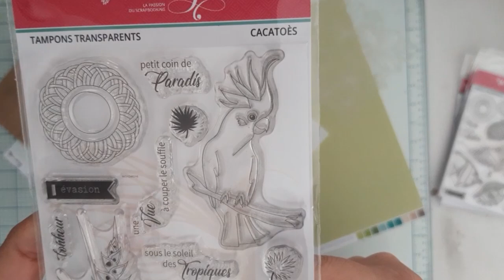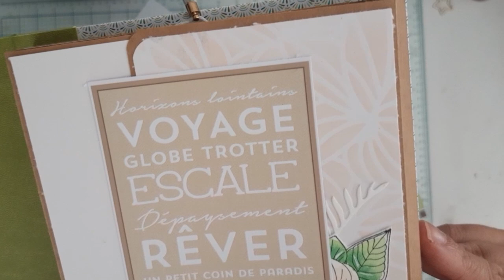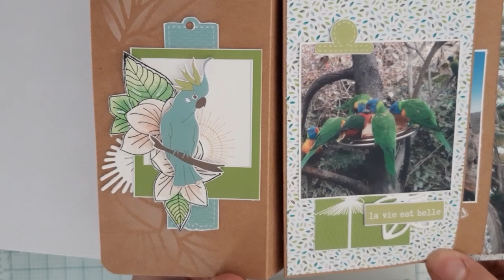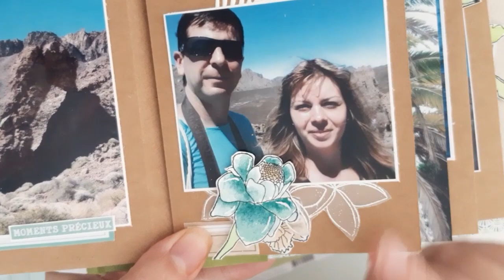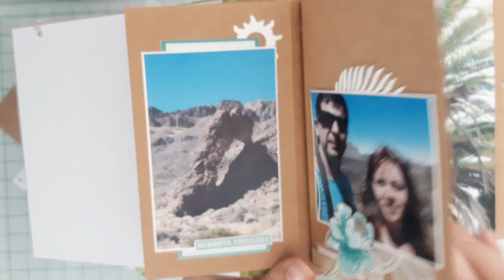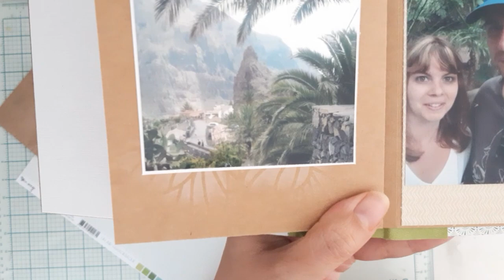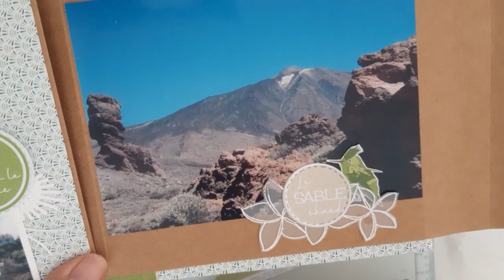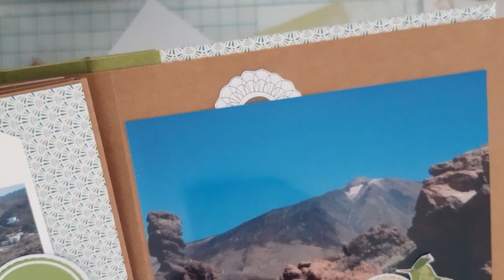Charlotte - Présentation album vacances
▬▬▬▬▬▬▬▬▬▬▬▬▬▬  BOUTIQUE ▬▬▬▬▬▬▬▬▬▬▬▬▬▬
Liens des produits utilisés :

▬▬▬▬▬▬▬▬▬▬▬▬▬▬  IDÉES CRÉATIVES ▬▬▬▬▬▬▬▬▬▬▬▬▬▬

▬▬▬▬▬▬▬▬▬▬▬▬  ACTUALITÉS ▬▬▬▬▬▬▬▬▬▬▬

▬▬▬▬▬▬▬▬▬▬▬ PARTAGE ▬▬▬▬▬▬▬▬▬▬▬